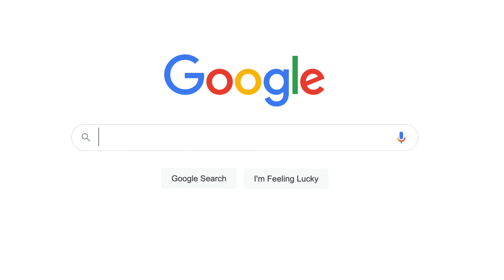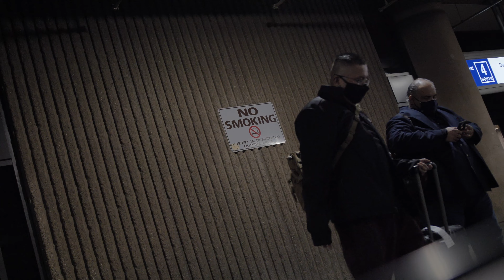Dr.B Collections "Journey" Ep 2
Produced by @OdinsEyeCreations
Directed by @OdinRock
Executive Producer @Anickan

Episode 2 introduces new teammates to the squad while honing in on the development of the first two scarves. Get ready for a lot of "Ayyyy-ing" this episode!